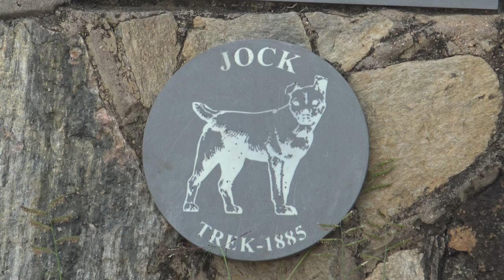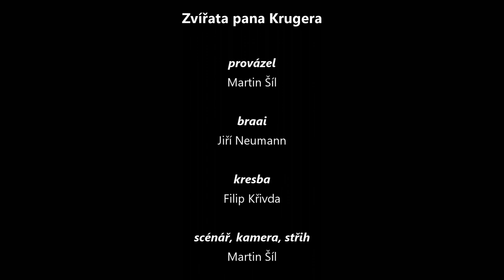Zvířata pana Krugera - šestá část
Závěr fillmu o nejstarším národním parku Afriky.